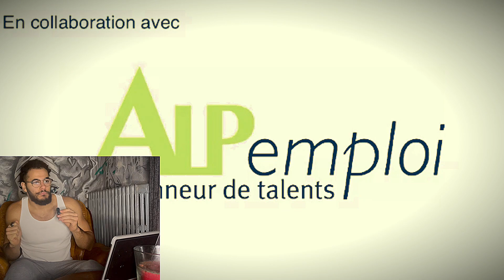7 conseils pour réussir son entretien d’embauche en Suisse! pas comme moi quoi…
👇👇 clique ci-dessous pour découvrir la méthode qui m’a permis d’obtenir mon premier emploi en Suisse en moins de 90 jours !👇👇

Un gros MERCI et on se retrouve rapidement✌🏽

Aymeric